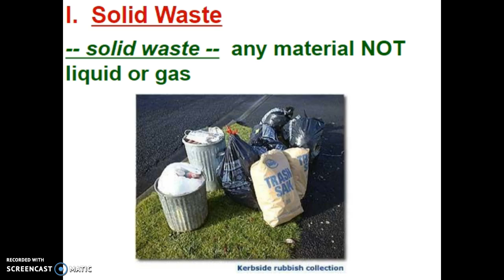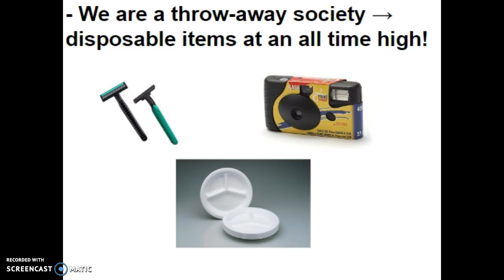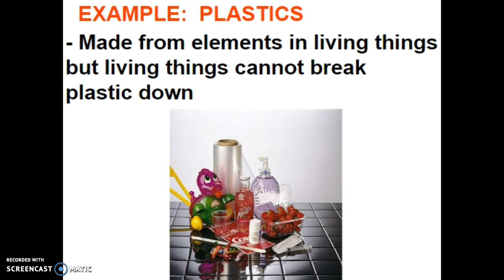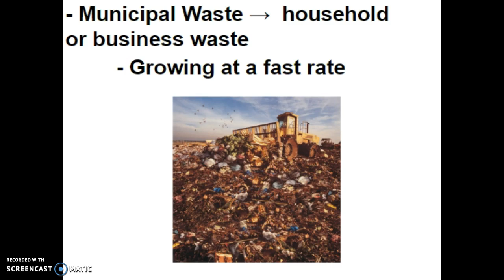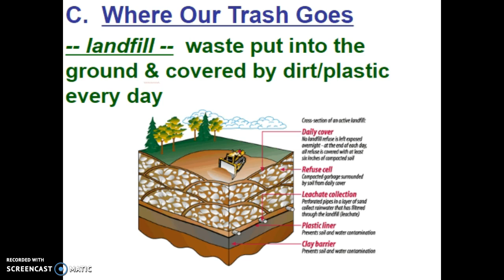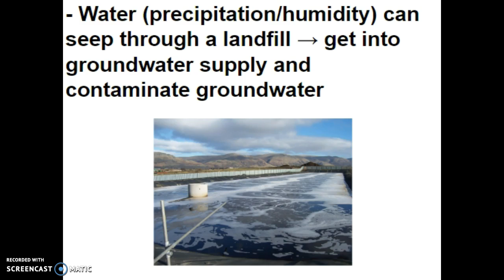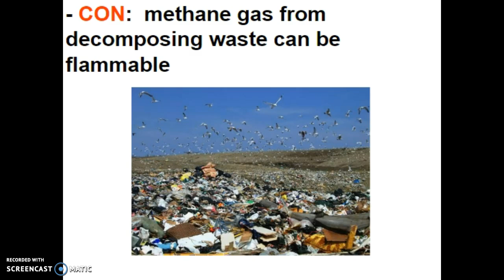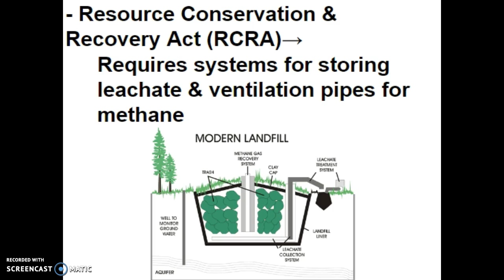VIDEO SCREENCAST E.S. 2 Ch. 12 (part 1) WASTE